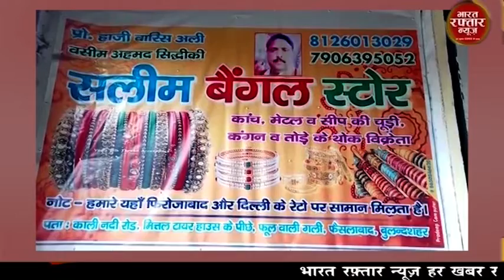बुलंदशहर # लापता किशोर को नरसेना पुलिस ने लखनऊ से किया बरामद